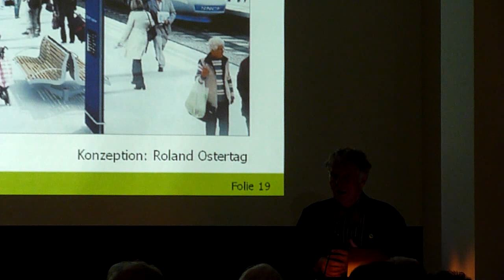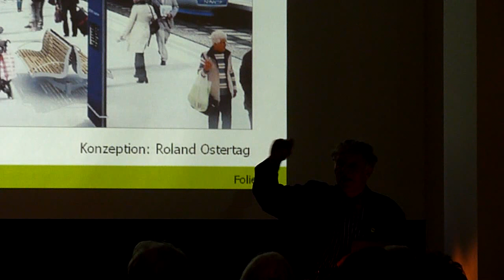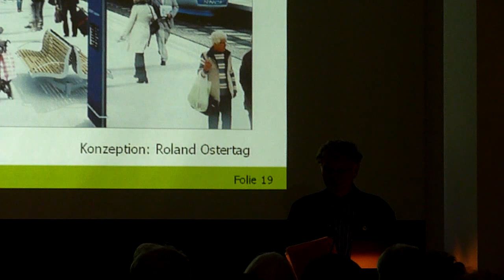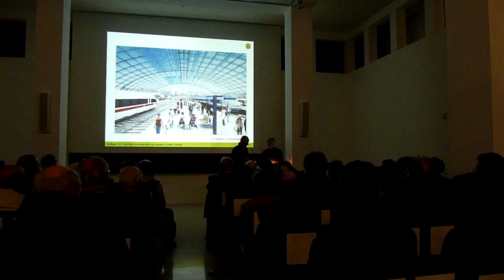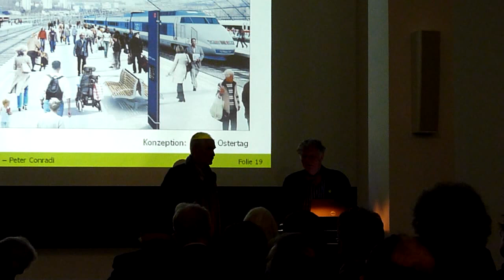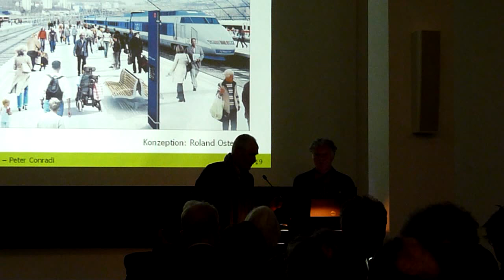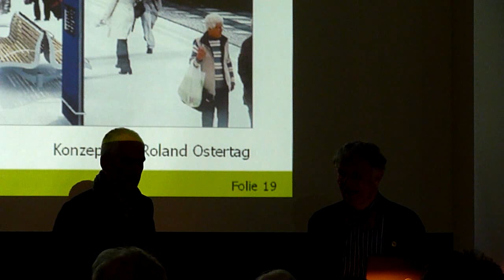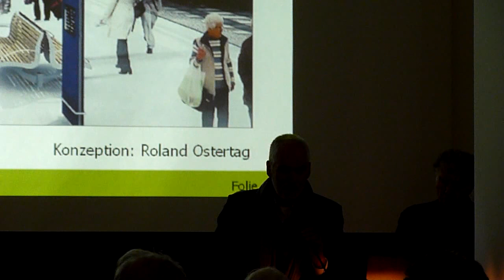Peter Conradi - Vortrag im DAM 2/2 (Deutsches Architektur Museum, Frankfurt) 15.02.2011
Stuttgart 21 - Ein Jahrhundertprojekt von gestern.
Peter Conradis Vortrag am 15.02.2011 im Deutschen Architektur Museum Frankfurt (DAM). Engagiert, kompetent und charmant wie immer vertritt der Stuttgarter Architekt und ehemalige Bundestagsabgeordnete Peter Conradi die Sache Paul Bonatz und K21. Vortrag im Rahmen der großen Paul-Bonatz-Retrospektive, die bis zum 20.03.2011 in Frankfurt und ab 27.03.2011 in der Kunsthalle Tübingen zu sehen ist.